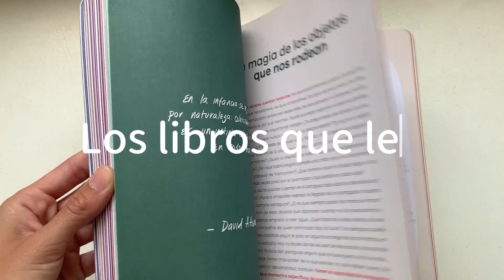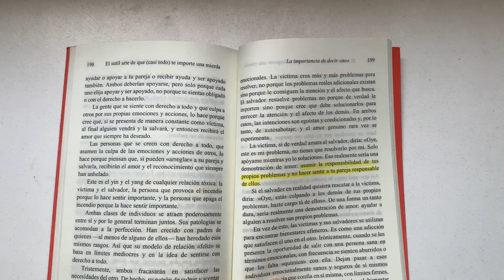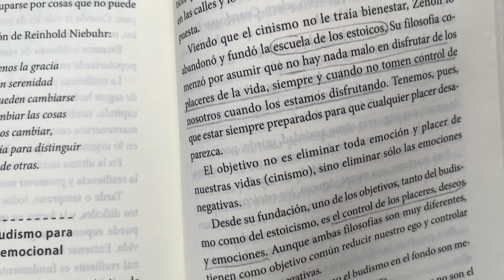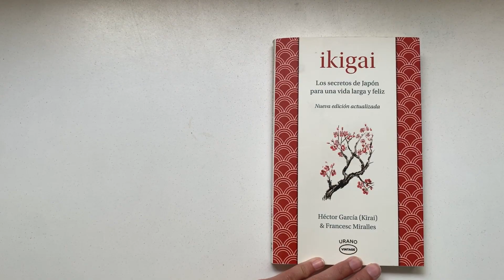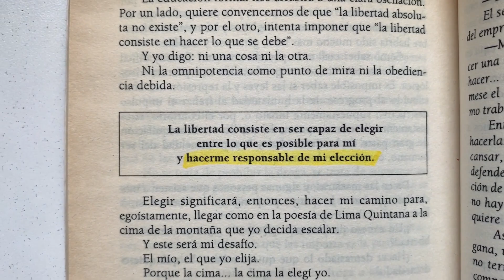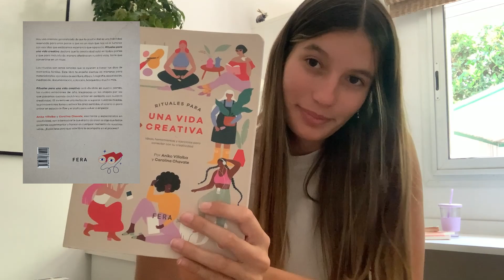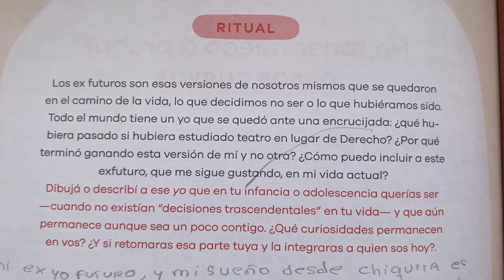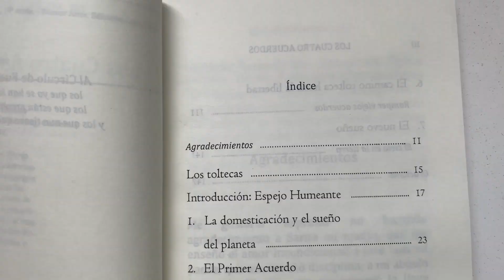Los LIBROS QUE ME LEÍ / recomendación y opinión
Hola!!! dije muchas veces que iba a hacer este video, y también lo pospuse muchas mas pero por fin aca esta!

Este año quise empezar a leer y aun1ue no lei tanto por que de marzo a julio no toque un libro mas que los de la facultad, estos son los libros que lei y mi humilde opinión sobre ellos.

Espero te guste el video, te inspire a leer y te sirva para elegir tus próximas lecturas

Amaría que me recomiendes libros en los comentarios!

División del video:

0:00 intro

1:10 El poder del ahora

3:25 El sutil arte de que (casi todo) de importe una mierda

4:50 Ikigai

7:20 El camino del autoconocimiento

8:45 Como piensan los ricos

10:00 Rituales para una vida creativa

12:00 La paradoja

13:00 Los cuatro acuerdos

14:10 outro